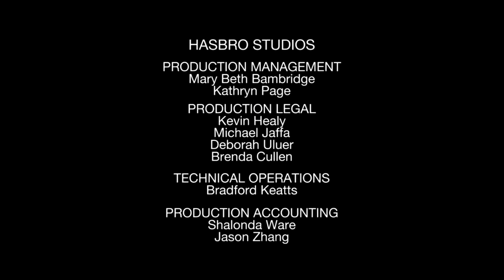Nelvana/Hasbro Studios (2010)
From "The Adventures of Chuck and Friends"

This video shows content that is not owned by us. This is being uploaded for preservation and entertainment purposes only.